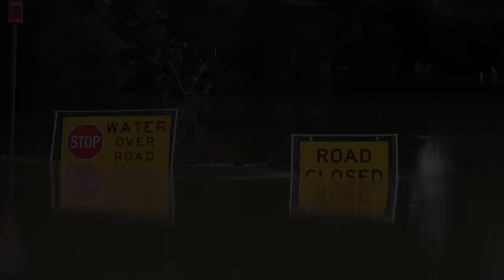Recognizing the Power of Thoughts - Episode 2